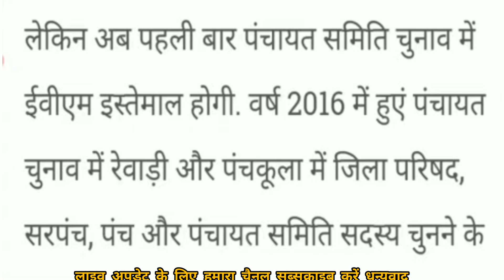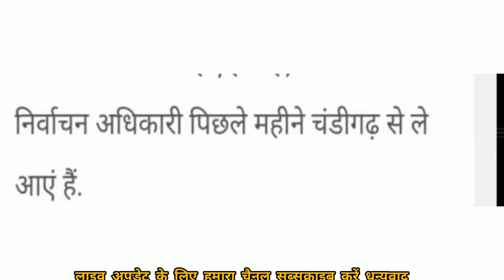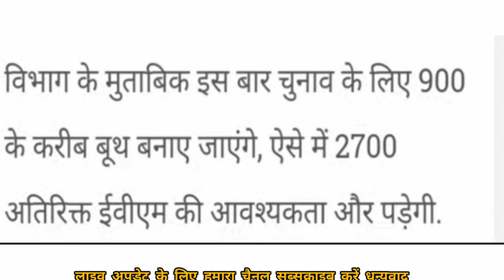हरियाणा पंचायत चुनाव | सरपंच चुनाव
‎@Zindgi Live  हरियाणा पंचायत चुनाव | आगामी चुनाव के लिए नारा सीरीज | आने वाले इलेक्शन के लिए नारे panchayatchunav PanchayatElection हरियाणा पंचायत चुनाव कब होंगे BCA | Haryana
CM मनोहर लाल का पंचायत चुनाव पर ताजा बयान
दुष्यंत चौटाला का पचायत चुनाव पर बयान | पंचायती राज चुनाव
Dalip singh
Haryana Panchayat Election
MSp दुष्यंत चौटाला
Haryana Election
election
election Sarpanchelection
Sarpanch pad
Panch pad
Sarpanchi pad ke ummidwar ki yogyata
election update
top news
Delhi newslive
DNA
ABP News
khabrei
India news
India news Haryana
Total TV
Haryana Election ki khabrein
reservation
Newreservationpolicyinharyana
reservation policy in Haryana
Panchayat Election reservation
shiksha mantri
gurnamchadhunilive Gurnamsinghchduni kisan bjp farmer protest#panchayatelectionहरियाणा ग्राम पंचायत चुनाव |Gram Panchayat Election sarpanchi sidhu moose wala sarpanch song, sarpanch punjabi movie, sarpanch chunav, Gram Panchayat Chunav 2021, ग्राम पंचायत की जानकारी, ग्राम पंचायत चुनाव 2021, ग्राम पंचायत चुनाव कब होंगे, ग्राम पंचायत चुनाव आरक्षण सूचि, Gram panchayat ki jankari, gram panchayat ka chunav, panchayatiraj, gram panchayat, sachiv, sarpanch gram panchayat chunav 2021 arakshan suchi, grameen aawas yojan, sarpanch ki sikayat, gram panchayat ki yojana, gram panchayat election 2021, gram panchayat election result Sarpanch Chunav 2021 ||Sarpanch Genral sc/st/obc list | Sarpanch Chunav 2021 kab hoga
पंचायत चुनाव Panchayt| draw kB niklenge | Haryana Panchayat Election
पंचायत विभाग
क्या कहा मुख्यमंत्री ने
CM मनोहर लाल लाइव CMLIVE haryana manoharlal khattarliv School close in Haryana